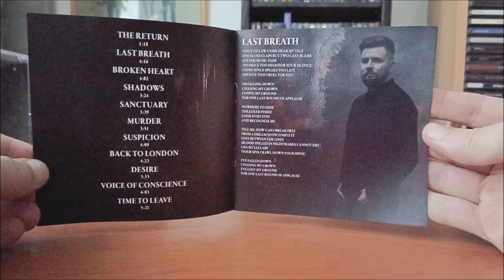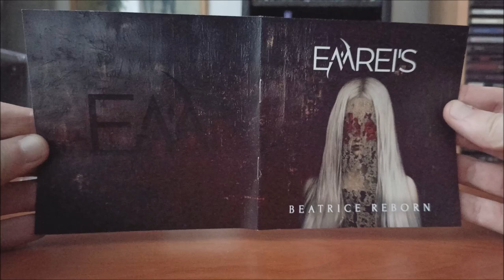CD / Emrei's – Beatrice Reborn / 2024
Debutové album Českých Emrei's v podání : Michal Mach, David Faifer, Petr Kořínek, Jozef Hubner, Shirley Tracanna